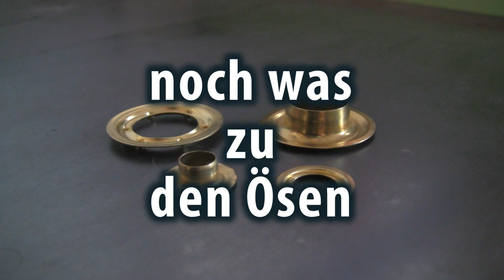Wie herum gehören die Ösen? - Jurtenland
Wie setze ich beim Einschlagen von Ösen die Einzelteile richtig zusammen?

Jurtenland - Zelte mit Feuer im Herzen! Dein Weg zu Kohte, Jurte und Schwarzzelte. Du findest Informationen, Anleitungen, Tipps & Tricks sowie ein Netzwerk von Pfadfindern und jugendbewegte Menschen, die der Faszination dieses modularen Zeltsystems erlegen sind. Thema sind daneben die verwandten Zelte, wie Tipi (auch Teepee), Wigwam, Lavvu, Kota und Nomadenzelte.

Video Equipement